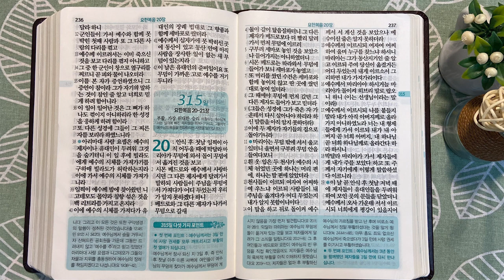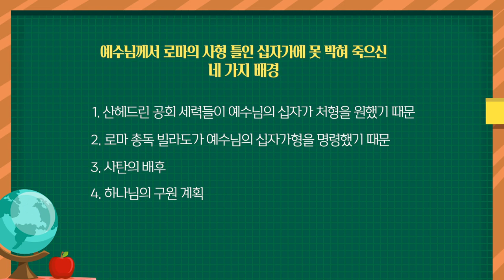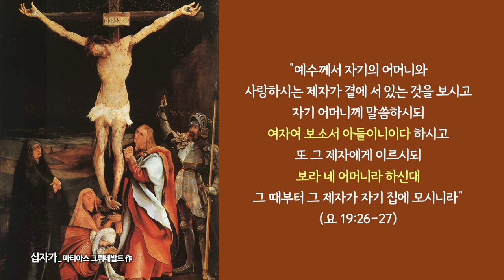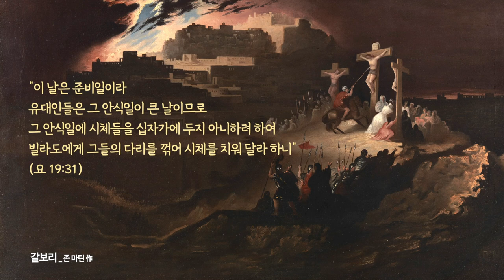끝이 아니라, 새로운 시작 | 통독성경 314일 | 요한복음 18~19장 | 통박사 조병호의 1년1독 성경통독 | 성경지리와 역사를 통으로